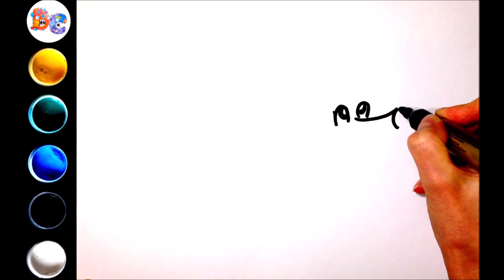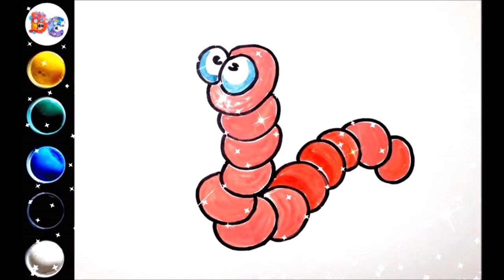How to draw Funny Insects: a Spider, a Fly, a Ladybug, a Snail, a Firefly, a Worm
In this video we learn to draw Funny Insects in gouache.

drawing cartoons
how to draw cartoons
funny cartoons
funny pictures
drawing
draw
coloring
kids videos
videos for kids
easy drawings
for kids
for children
kids drawing tutorial
How to draw a spider for kids
How to draw a fly for kids
How to draw a ladybug
How to draw a snail for kids
How to draw a firefly for kids
How to draw a worm for kids